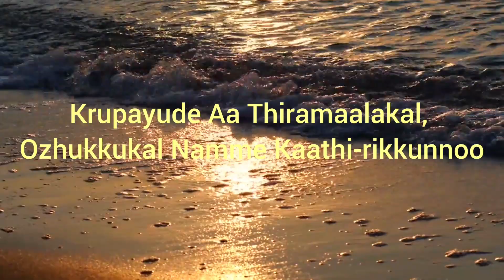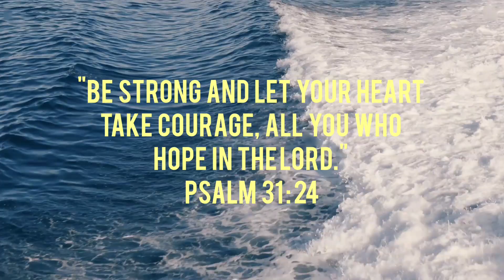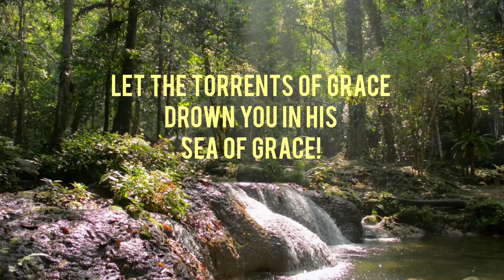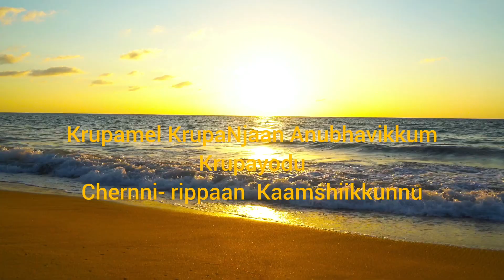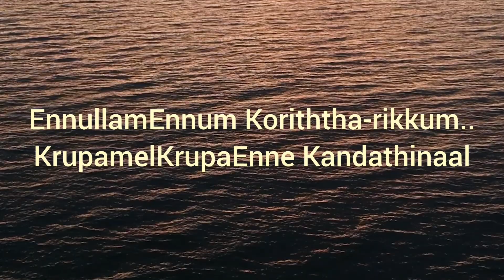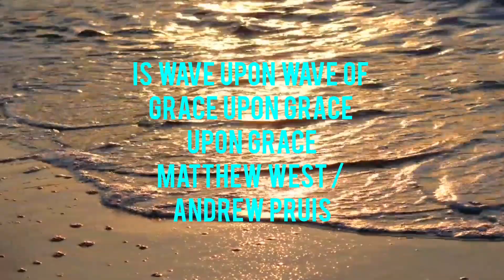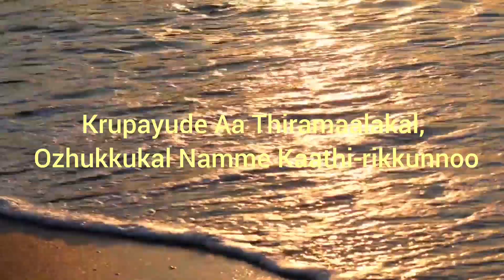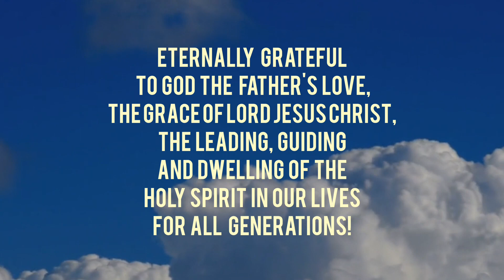CHRISTIAN SONGS|KRUPA SONG|Lyrics,Tune,Voice &Video:Liz|Music:Stephen|For Punalur Thekkedathu Family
CHRISTIAN SONGS | 'KRUPA SONG' ( GOD'S GRACE) | Lyrics, Tune, Voice & Video Editing by Liz Thayil | Tune modified by Lince Miriam | Music arrangement by Stephen Samson | Modified &  Re-Dedicated to THEKKEDATHU PUNALUR FAMILY